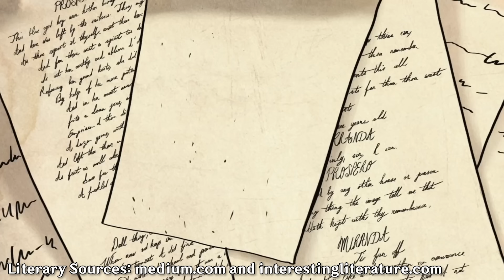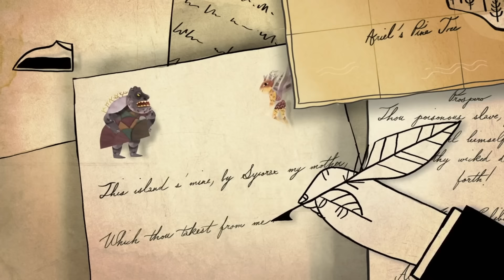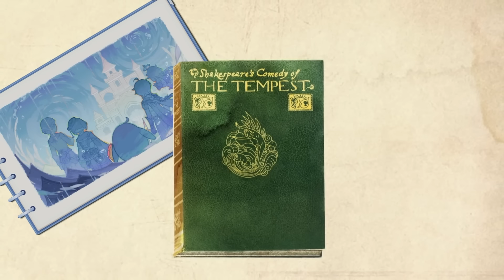How the Greatest Quest in Genshin Impact was Written by Penguins and Shakespeare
Thelxie's Fantastic Adventures is the best event Genshin Impact has ever released; from its pacing to its storytelling to its symbolism, there's a lot to unpack here. So, let's look at how Genshin Impact uses Shakespeare and penguins to talk about important issues.

Twitter, Instagram, and TikTok: @straymaverick